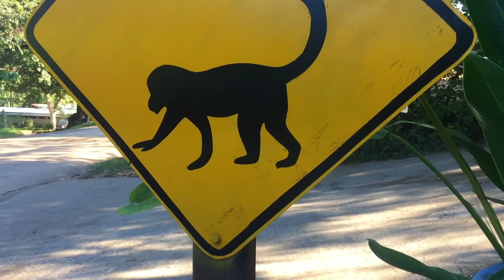Why I Quit My Dream Life as a Digital Nomad and Returned to the USA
After 20 years as a digital nomad traveling around the world, these are the reasons why I'm stopping. Can you relate? For help becoming a digital nomad, see my book Digital Nomads for Dummies

Suitcase I use
Carry-On I use

Chapters:
00:00 Background Story
4:47 Why I Quit Being a Digital Nomad
5:52 Career
7:57 Family
10:05 Relationships
11:11 Friendships
12:08 Health
14:05 What Next?

👱🏻‍♀️ About: Kristin Wilson is the author of Digital Nomads For Dummies and host of the Traveling with Kristin podcast and YouTube channel. She's traveled to more than 60 countries and has been helping people move overseas since 2005.